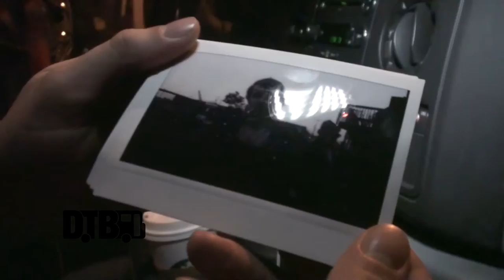The Karma Killers - BUS INVADERS Ep. 1004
On this episode of DTB’s “Bus Invaders”, we take you inside the touring vehicle of the post-punk band, The Karma Killers, while on tour with Tribe Society. The Karma Killers is best known for their songs “Coming Of Age” and “Domino”.

Digital Tour Bus bio:
This is the official YouTube channel for Digital Tour Bus. We take you inside the tour buses of your favorite touring acts in our "Bus Invaders" video series. If you like what you see, make sure you visit our for tons of news and exclusive features. We release three brand new videos every single day at 10am, 1pm and 4pm (CST), including new episodes of Bus Invaders, Gear Masters or Cooking at 65mph almost everyday in the 10am slot! Our other various series, including: Crazy Tour Stories, Dream Tour, Preshow Rituals, Tour Pranks and Tour Tips (Top 5), fill in the 1pm and 4pm slots. Regardless of the genres of music you enjoy, we've got you covered!